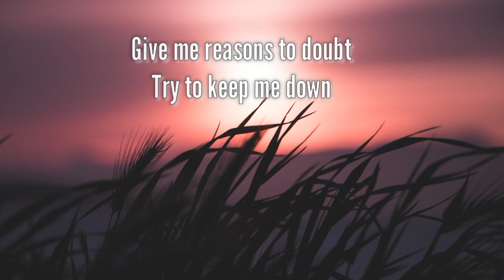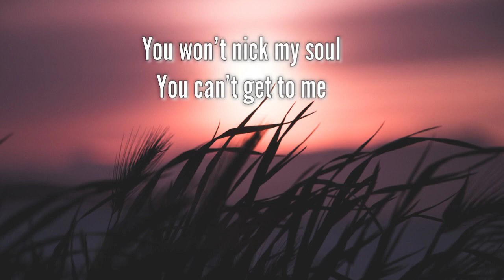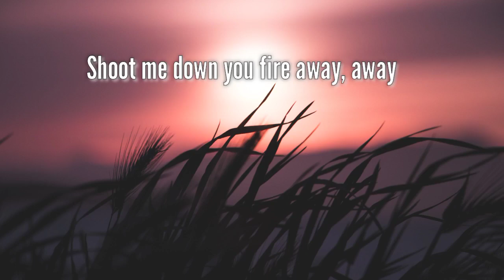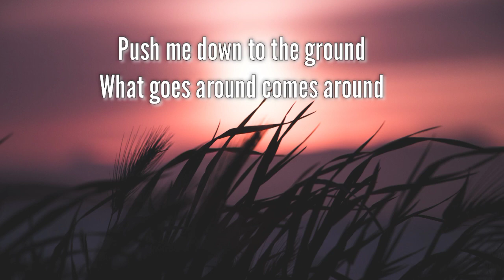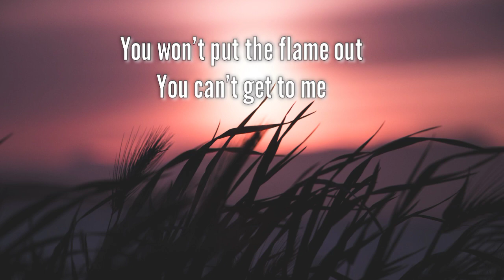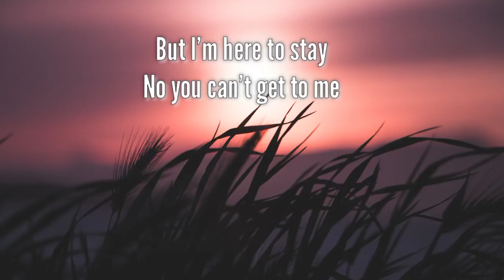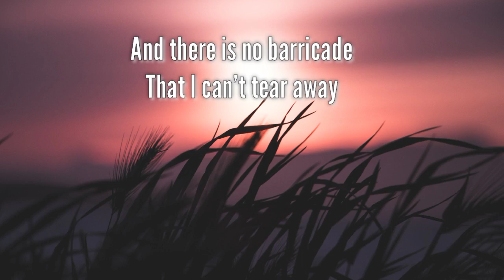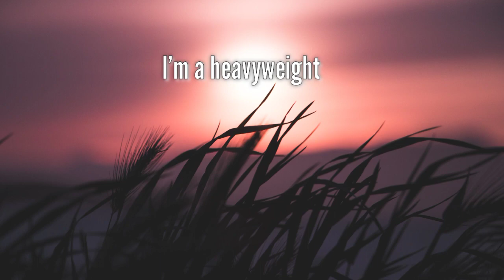RedMoon & Meron Ryan - Heavyweight lyrics [NCS]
For more music like this---